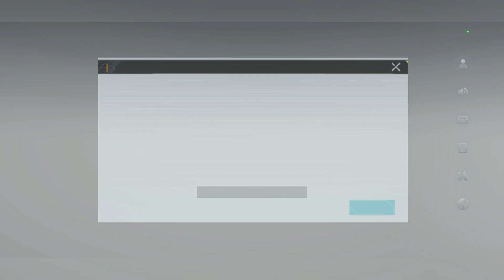Gameplay Mission Zero (ANDROID) en español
Link de descarga:
《Mission Zero》Rating in TapTap: 8.0,254 Review|254 Reviews - TapTap

Info del juego:Mézclese y recuéstese. Mission Zero es un juego de sigilo competitivo 2v4 que ofrece una experiencia de juego distinguida y combinada. Es compatible con el juego multiplataforma en iOS, Android y PC. Los jugadores asumirán el papel de invasor o cazador a medida que se desarrolla un juego entre Sirius y Mobius. Atrevidos escondites, habilidades deslumbrantes y combates con equipos, escapes angustiosos, ¡todo esto y más hacen de Mission Zero una experiencia intensa en operaciones de capa y espada! ¿PUEDES VER A TRAVÉS DEL DISFRAZ? Cada misión es una oportunidad para mostrar tus habilidades de actuación. Utilizando todo lo que el entorno tiene para ofrecer, te disfrazas y continúas con la misión. Asuma la identidad de un VIP, un conserje o lo que sea necesario para mezclarse perfectamente con la multitud. UN EMOCIONANTE JUEGO DEL GATO Y EL RATÓN Como agente, viajas por el mundo para llevar a cabo misiones aparentemente imposibles, ¡todas estrictamente confidenciales, por supuesto! Los cuatro invasores deben mezclarse y recopilar información secreta; los dos cazadores deben trabajar en conjunto para cazar a sus "huéspedes" no invitados. ELIGE A TU PERSEGUIDOR Un amplio conjunto de combos de habilidades de cazador; la ráfaga de puños, el maestro de la magia, la chica desenfrenada, etc. ¡Trae al campo al que mejor se adapte a ti! EL EQUIPO DE TECNOLOGÍA GENIAL ESTÁ A SU DISPOSICIÓN ¡Persigue trucos o resbalones con combinaciones creativas de equipos! ¿Tu camino hacia la victoria es la emoción de la persecución o una confrontación coordinada? ¡La decisión es toda tuya!